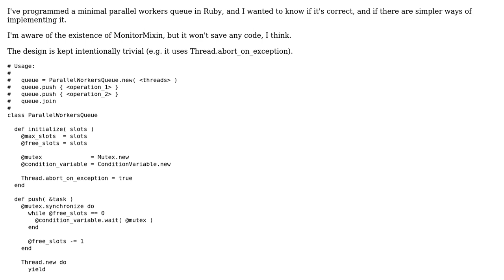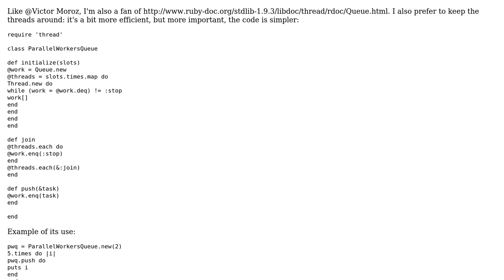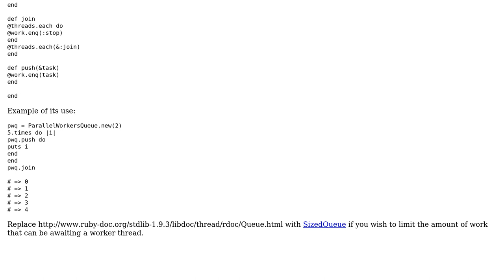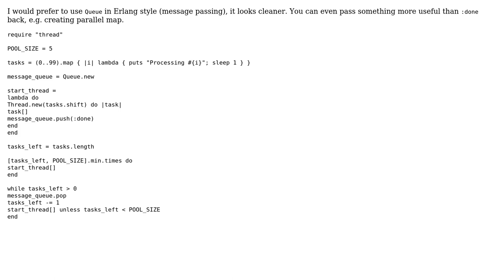Code Review: Correctness of a minimal parallel workers queue in Ruby (2 Solutions!!)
Code Review: Correctness of a minimal parallel workers queue in Ruby

With thanks & praise to God, and with thanks to the many people who have made this project possible! | Content (except music & images) licensed under CC BY-SA | Music | Images & others | With thanks to user Wayne Conrad user Victor Moroz user Marcus user Chris Frederick and the Stack Exchange Network Trademarks are property of their respective owners. You are responsible for your own actions.